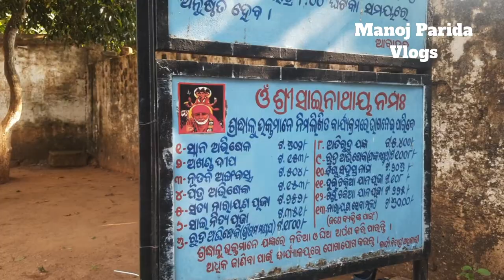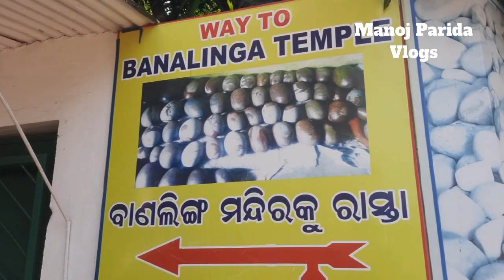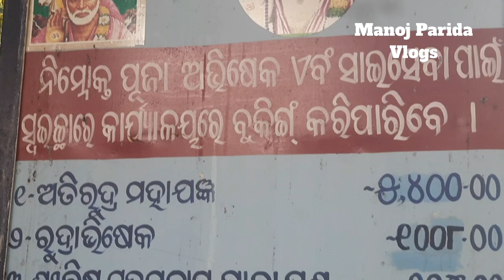Dhenkanal Sai Mandira | Manoj Parida Vlogs